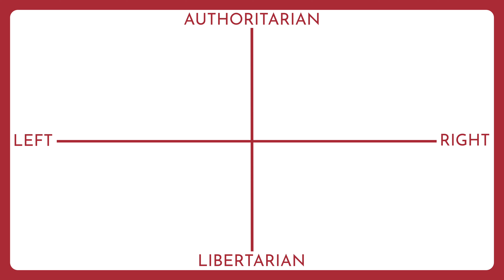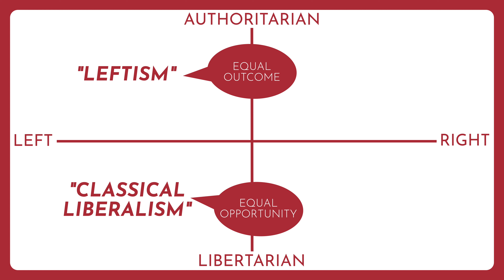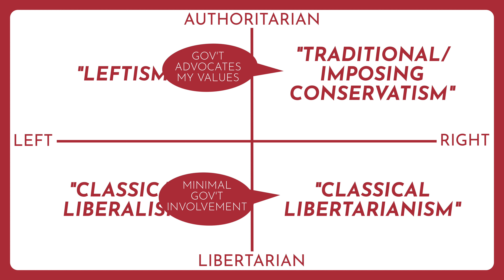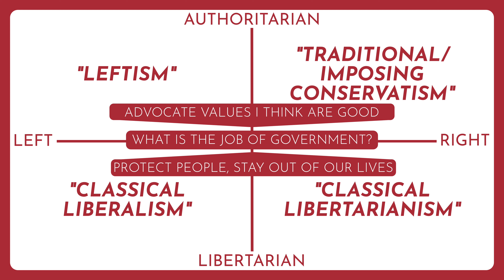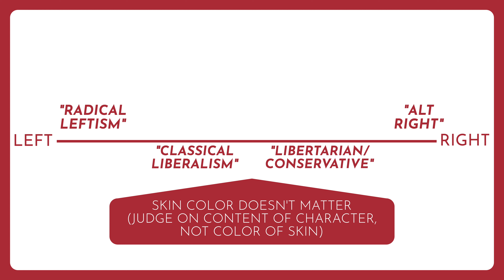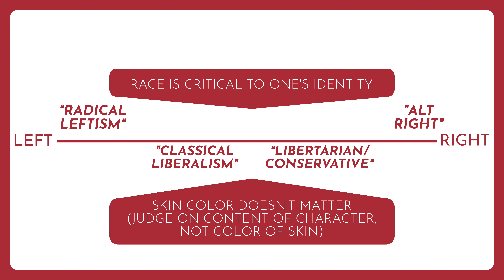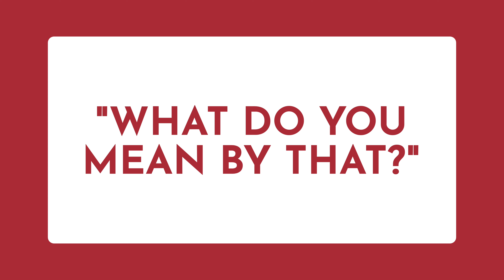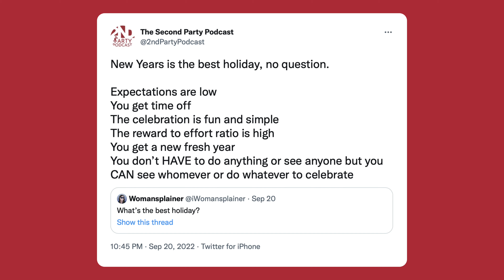Having Fundamental Conversations | The Second Party Podcast Ep. 16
What does it mean to have “Fundamental” conversations, and why should we focus on doing so? On today’s episode, my wife and I reflect on some interesting discussions we’ve had with folks on Twitter and address how we can have more meaningful and productive dialogue in our everyday lives. We believe doing so will help us better connect with others, learn about ourselves, solve problems, and potentially find unexpected common ground.

Have a question, suggestion, or thought on something you heard?